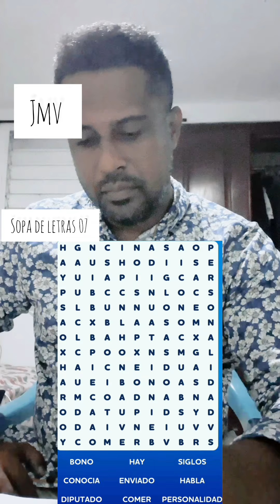sopa de letras 07, desafio de palabras, intentalo#puzzle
Encuentra
bono
conocia
diputado
hay
enviado
comer
siglos
hablas personalidad

disfruta el desafii de palabras